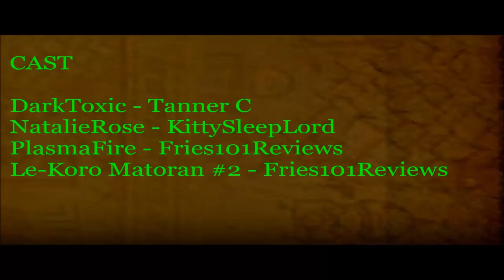BIONICLE Wars: Tales of the Heroes #4 - The Tale of DarkToxic (Fries101Reviews)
DarkToxic Tells a Story how he Met PlasmaFire & How he was recruited to help him Summon IceBlast, SUBSCRIBE & Hit the 🔔 🍟 , if you liked this video Please give it a LIKE Also Subscribing helps too Please help me reach my goal up to 800 Subscribers by the end of 2019 :)

~ THE CAST OF BIONICLE WARS Tales of the Heroes ~